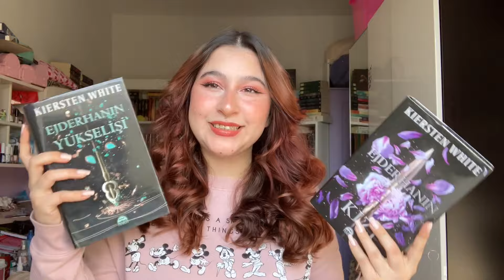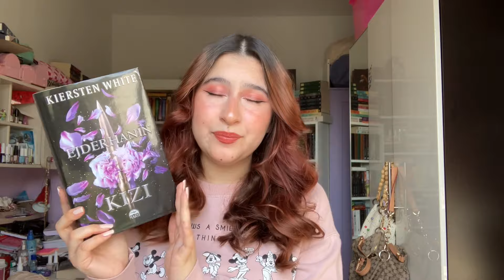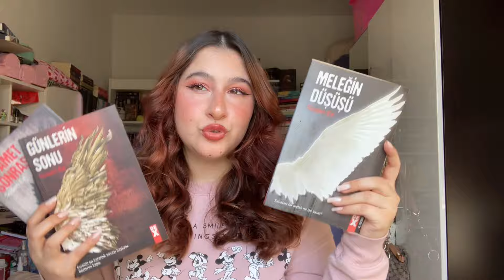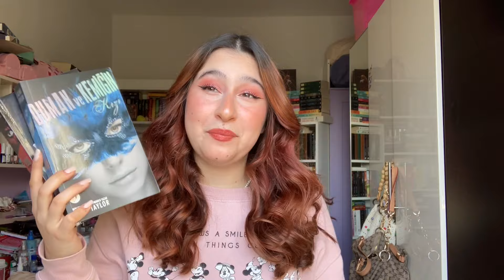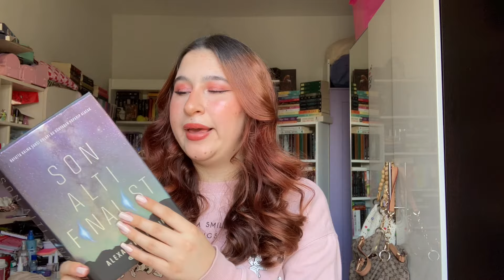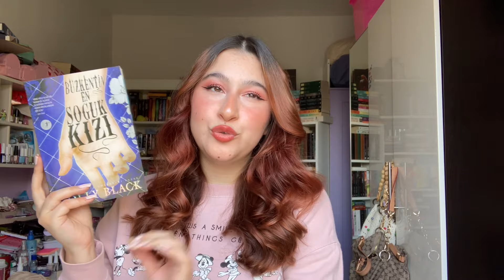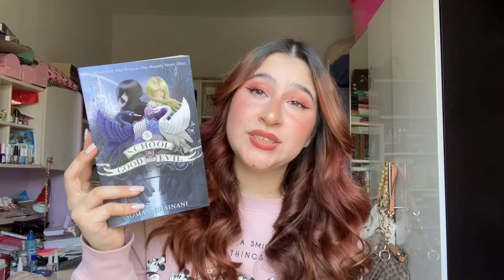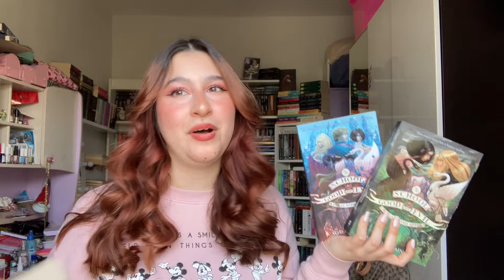Az Bilinen Harika Kitaplar pt2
Part 1